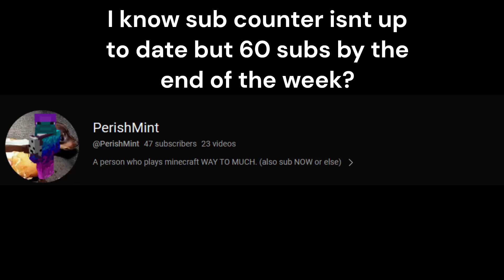The 50 sub special will be...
I'm in a HURRY making 6 videos in 90 minutes OK